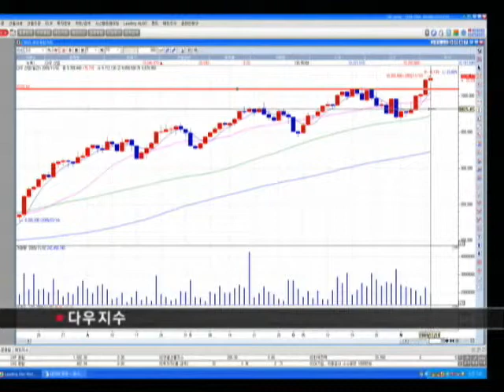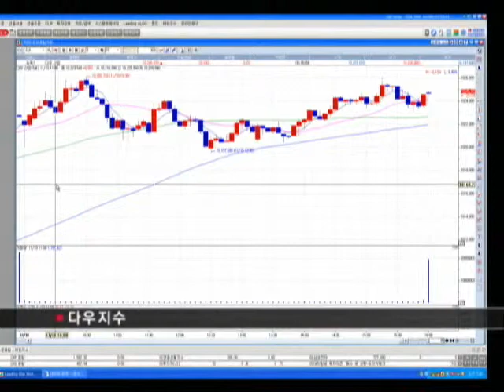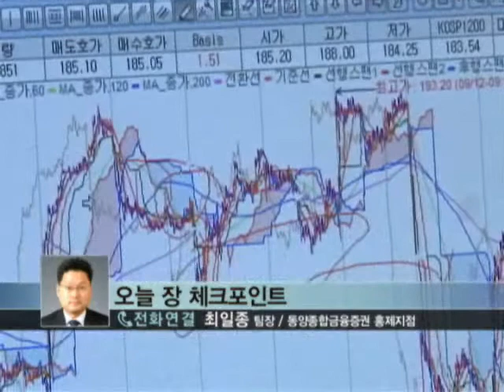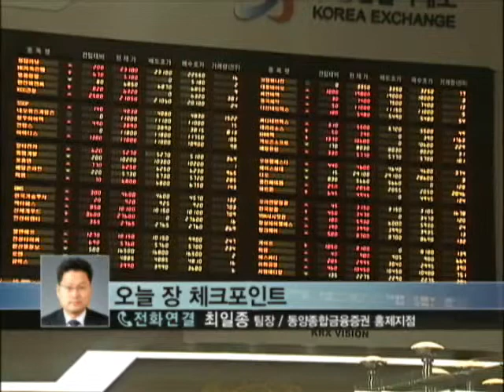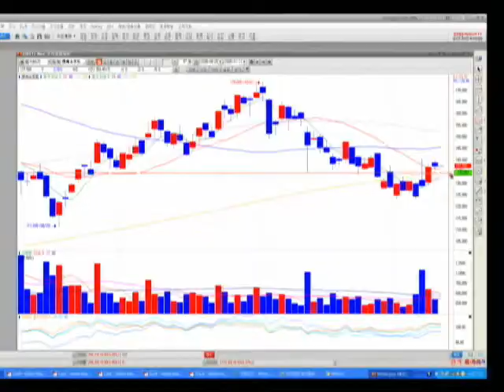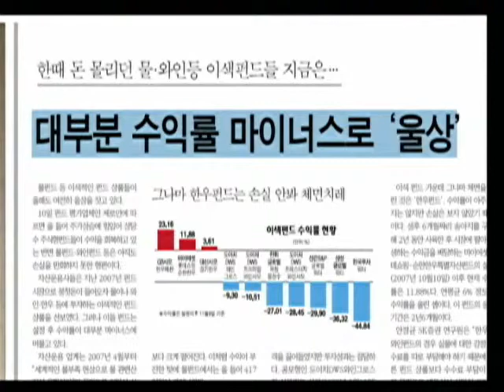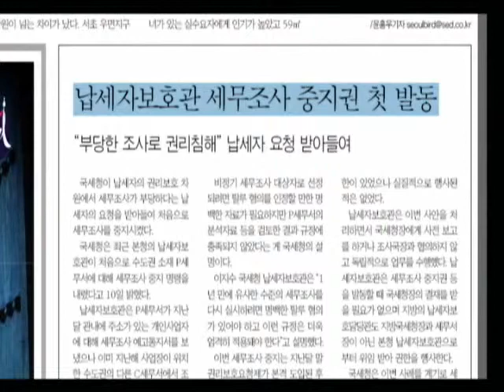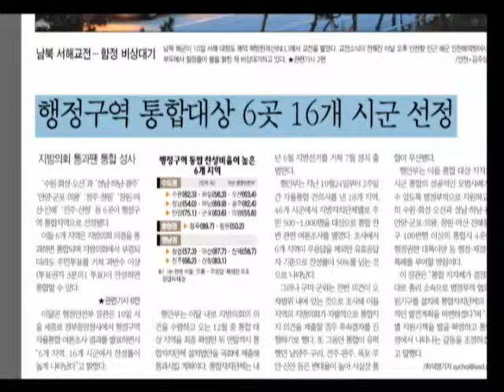20091111_이슈&마켓_178회